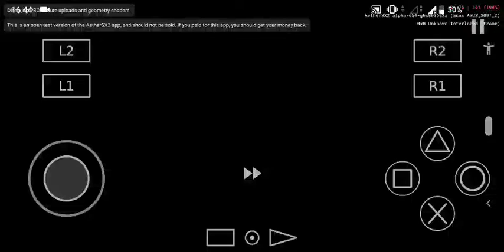Emulator PS2 baru nih AetherSX2. Nyoba Downhill Domination Di SD 636